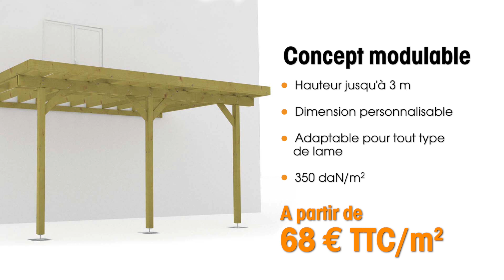TERRASSE bois PILOTIS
Installation d'une terrasse sur pilotis en bois, terrasse surélevée facile à installer sur une poutre porteuse avec la quincaillerie intégrée. Structure résistant à 350 daN/m2